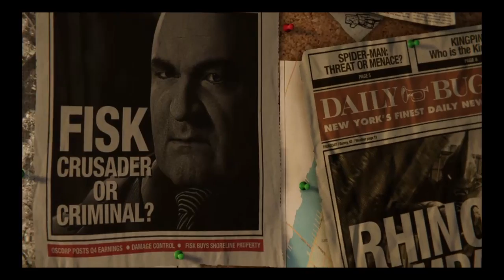First time playing spiderman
gaming channel